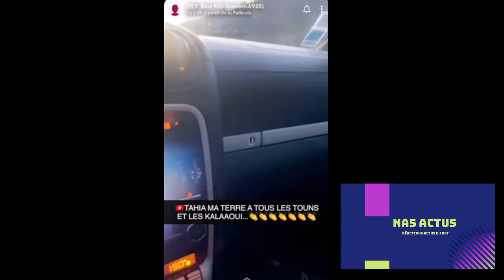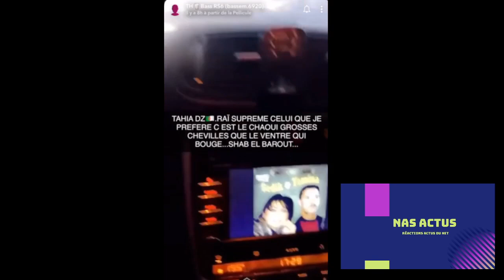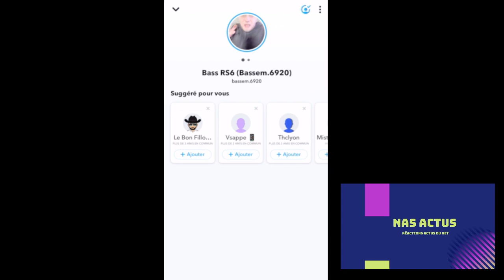BASSEM BRAIKI FEMMES POLICIERES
nas actus